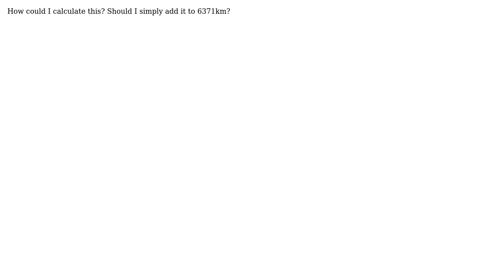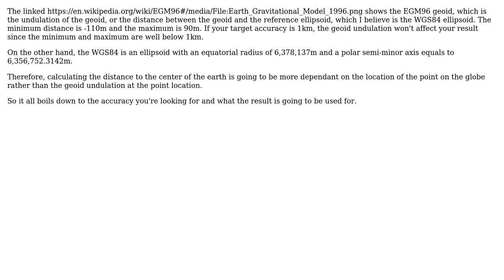How to calculate the distance to the Earth center if I know the elevation above the reference...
GIS: How to calculate the distance to the Earth center if I know the elevation above the reference geoid?

With thanks & praise to God, and with thanks to the many people who have made this project possible! You are responsible for your own actions.